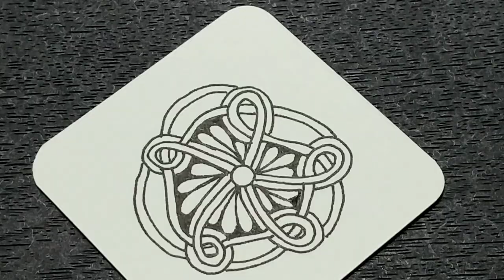Pattern Anistaar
Anistaar is a beautiful tangle by Sunali Shah.  I love that there are so many ways to do this tangle .Anistaar is a beautiful tangle fun and with lots of possibilities for your own interpretation